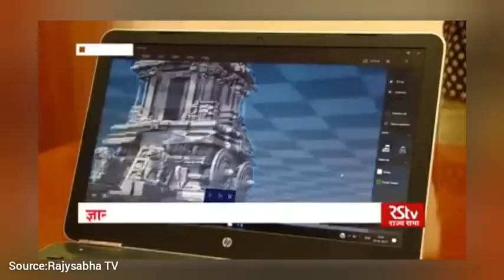दिल्ली में अंतर्राष्ट्रीय धरोहर संगोष्ठी का आयोजन | स्मारकों का 3D Print Model|Current Affairs 2020